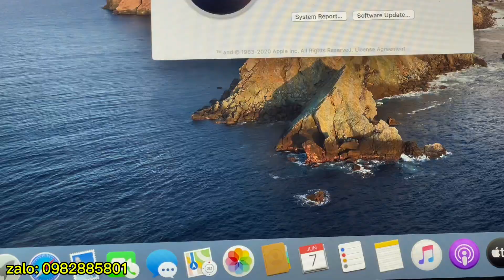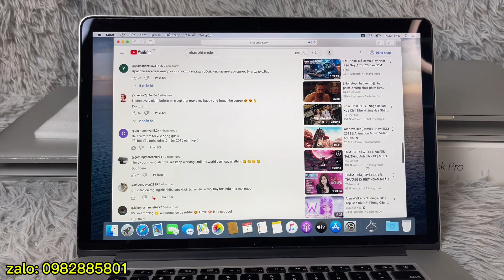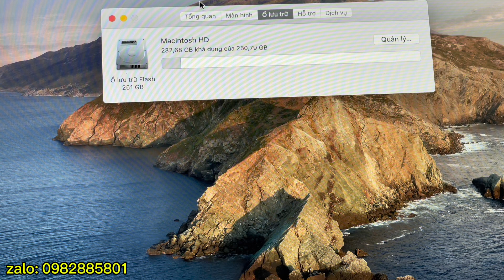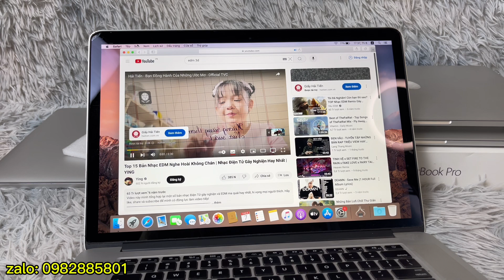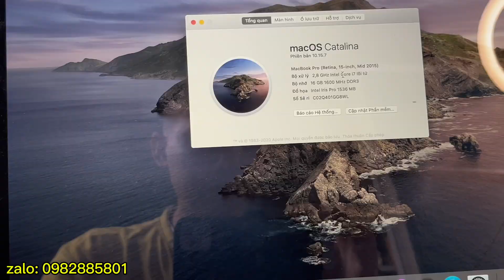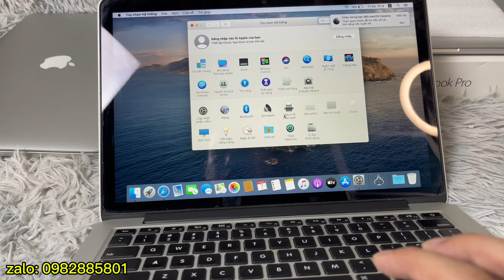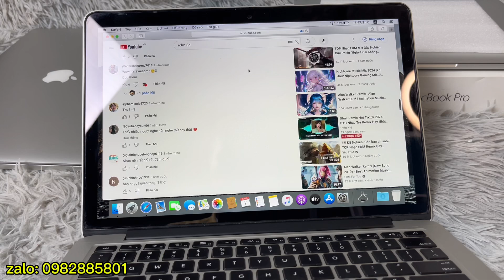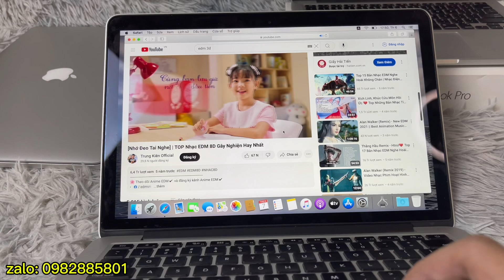Macbook pro 13, 15 inch 2015 qua sử dụng giá rẻ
máy cam kết không mdm, không icloud

1: macbook pro 2015 15 inch
cấu hình: i7/16/256
tình trạng: có móp góc, rịa kính góc màn
đủ chức năng, màn đẹp, pin ngon

2: macbook pro 2015 15 inch
cấu hình: i7/16/256
tình trạng: máy có xước theo thời gian
đủ chức năng, màn ngon, pin ngon

3: macbook pro 2015 15 inch
cấu hình: i7/16/256
tình trạng: đẹp hơn 2 con trên chút,

5: macbook pro 2015 13 inch
cấu hình: i5/8/256
tình trạng: máy đẹp, pin, màn ngon
giá bán: 5.8tr

6: macbook pro 2015 13 inch
cấu hình: i7/16/256
tình trạng: móp góc nhẹ, màn đẹp pin ngon